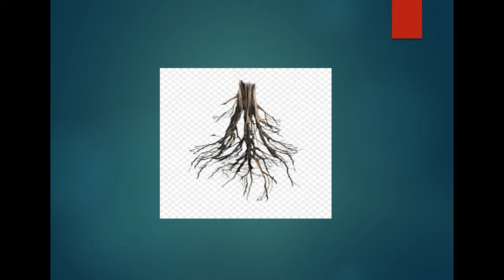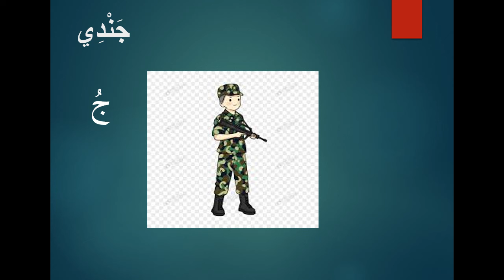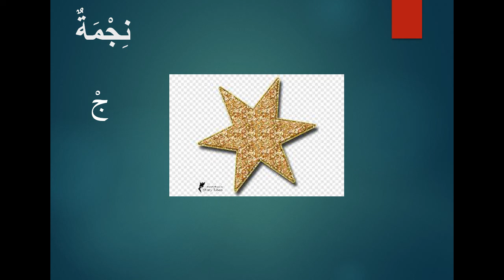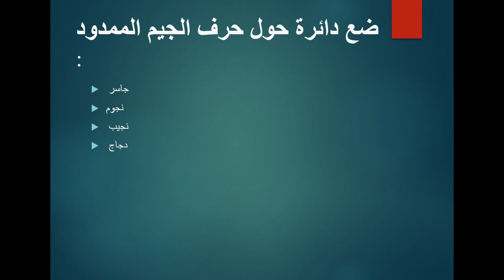الصف الأول الإبتدائى - اللغة العربية - حرف (ج)